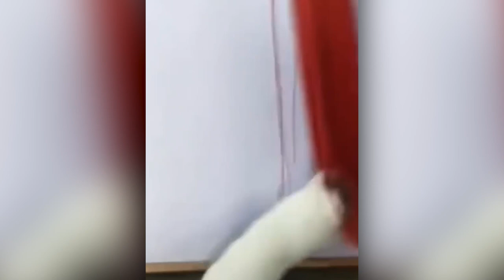Best Animal Videos 2022 Funny Cats and Dogs Cats Funny Videos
Do you want to see the best animal videos of 2022? Get ready for a laugh-out-loud journey with cats and dogs! We have gathered an amazing collection of funny cats and dogs videos that will make your day brighter. Enjoy watching these furry friends chase each other, do silly tricks, or just sleep peacefully. Don't miss out on this hilarious compilation - watch Best Animal Videos 2022 Funny Cats and Dogs Cats Funny Videos now!

Welcome to Cats Dominion😊.
These adorable cats and kittens will brighten your day by bringing a smile on your face.